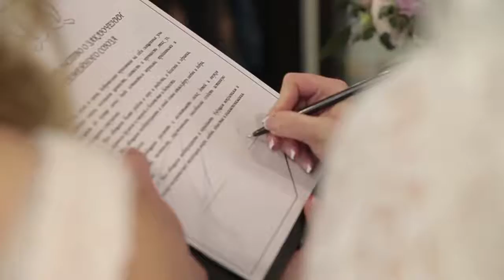I Feel Good